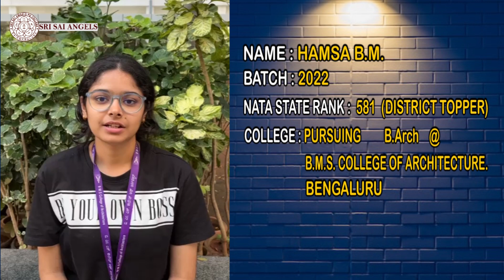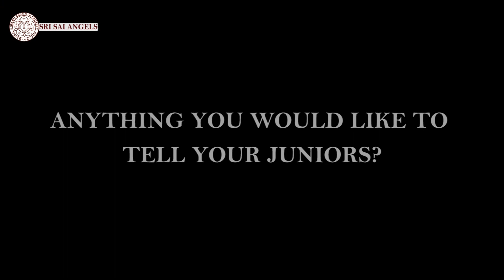NATA DISTRICT TOPPER TALK - 2022